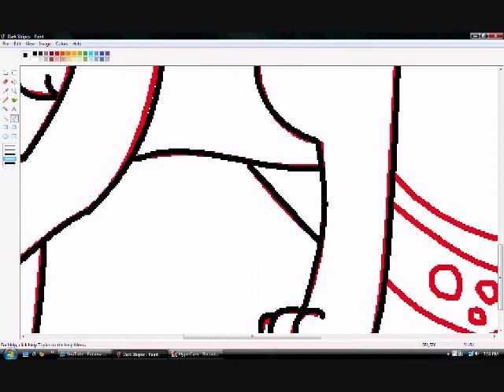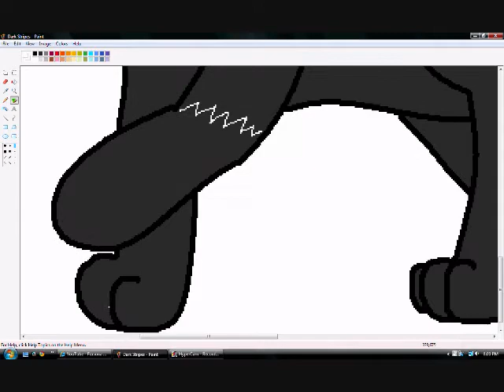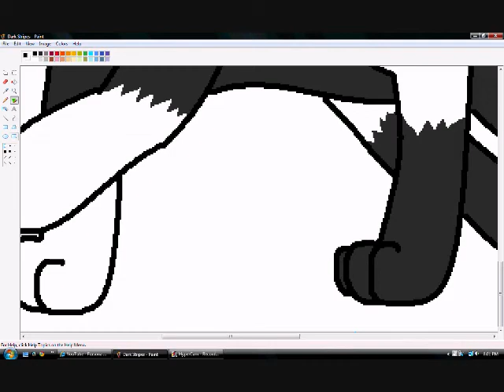Dark Stripes Speedpaint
I adopted this character from xxlostxpuppyxx. This is Dark Stripe he is a Cat, his hair is so puffy on the top that you won't be able to see his eyes. He has special power techniques, he's not much of a fast runner, can't swim ( pretty obvious why ), Nice guy, he can spray just like a skunk ( disturbing ), and he's a soft speaker.